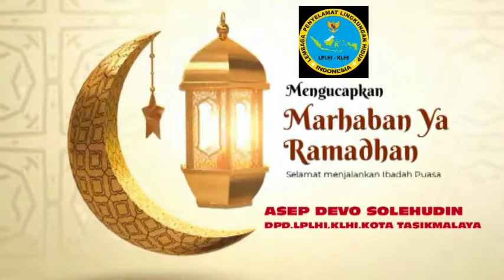GREETINGS RAMADAN ASEP DEVO SOLEHUDIN DPD LPLHI.KLHI.KOTA TASIKMALAYA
@MEDIAWARGA GREETINGS RAMADAN 1443H-2022M ASEP DEVO DPD.LPLHI.KLHI KOTA TASIKMALAYA